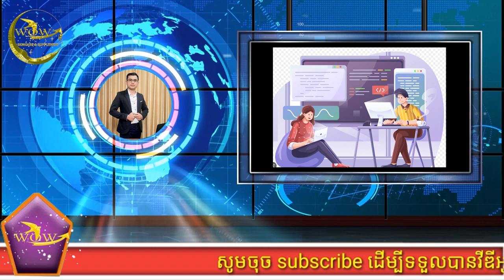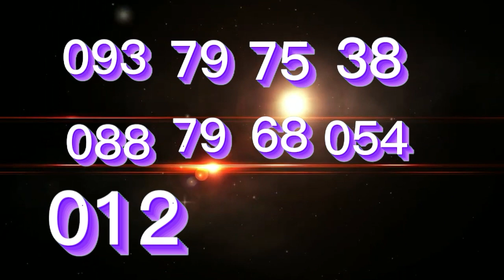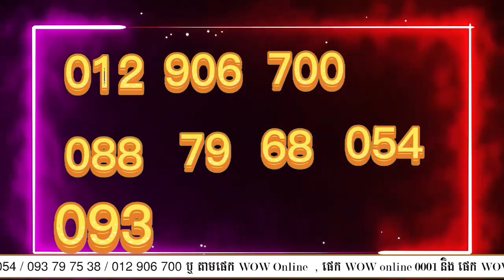3ចំណុចអោយអ្នកឈប់ខ្ជិល For Channel Radio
3ចំណុចអោយអ្នកឈប់ខ្ជិល For Channel Radio